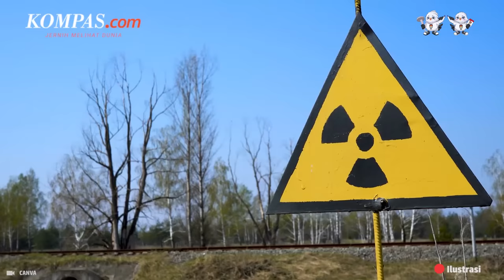Penampakan Hewan ‘Mutan’ yang Masih Hidup di Reaktor Nuklir Chernobyl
Bencana nuklir Chernobyl menjadi salah satu bencana yang paling fatal. Pasca peristiwa tersebut, wilayah itu menjadi seperti kota mati tanpa adanya aktivitas manusia, namun beberapa spesies hewan tetap menghuni lokasi bencana paling mengerikan bagi Bumi ini.

Peristiwa tragedi nuklir Chernobyl  pada 26 April 1986 itu, menyebabkan sedikitnya 120.000 orang dievakuasi dari rumah mereka di Ukraina utara dan Belarusia. Lokasi tersebut memang ditinggalkan begitu saja oleh para penghuninya, tapi beberapa spesies hewan ternyata masih ada dan bertahan hidup di lingkungan yang tidak ramah tersebut.

Hewan apa saja yang mampu bertahan hidup dan berkembang biak di bawah bayang-bayang bencana nuklir terburuk dalam sejarah hampir 40 tahun silam itu?

Video Editor: Ivan Khabibu Rochman

Produser: Monica Arum